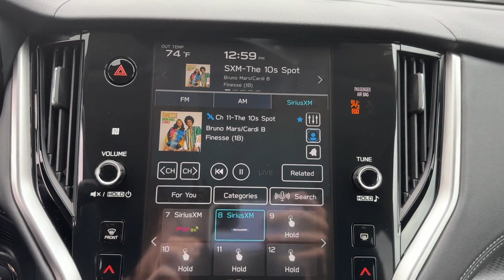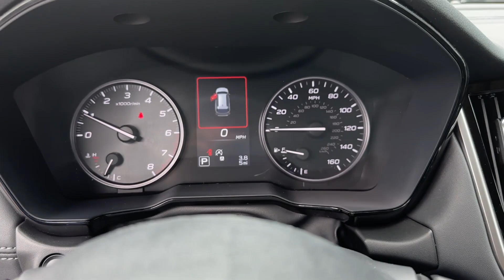2025 Subaru Outback Premium Chatanooga, TN, Cleveland, TN, Kingston, TN, Huntsville, AL, Kennesaw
2025 Subaru Outback Premium 4S4BTAFC0S3149481